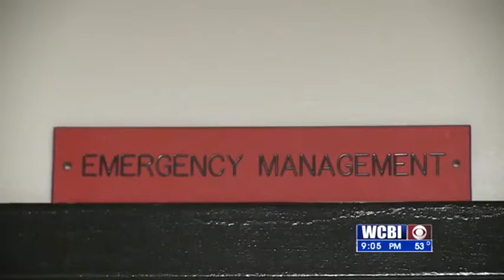Clay County Flood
If the dam breaches at the Oktibbeha County lake could also impact several homes in Clay County.